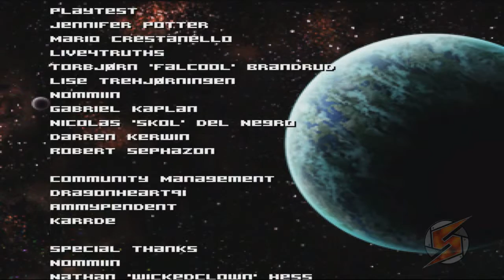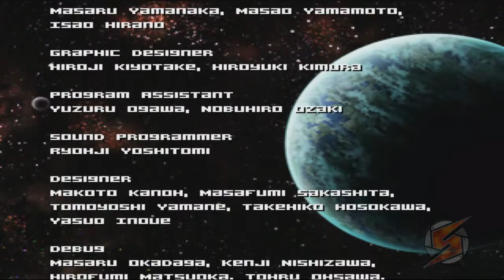Another Metroid 2 Remake (AM2R) Walkthrough Finale mit Kommentar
Für den letzten Metroid!!!

Anmerkung: Ich weiß, ich ein kleines Areal übersehen hab. Bei Zeiten reiche ich das vielleicht mal nach.